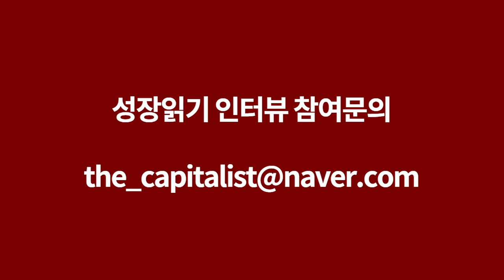사소하지만 중요한 다이어트 먹는 것에 대한 질문들 I 김지욱 저자 3부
▶ 김지욱 저자 책 구매하러가기

▶ 김지욱 저자 브런치
brunch.co.kr/@khl9895

고맙습니다.